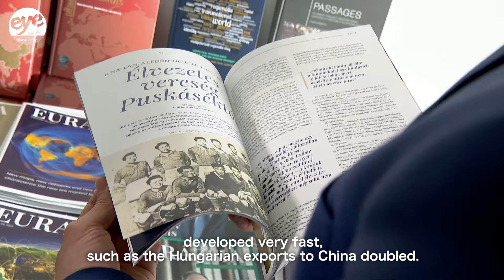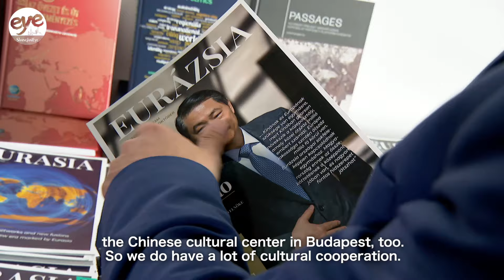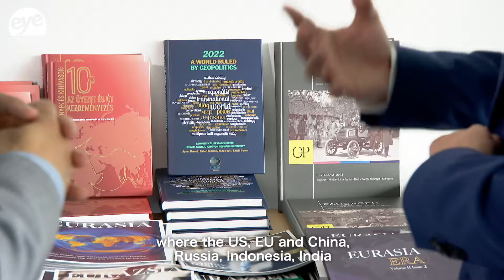VOICES: 'Connectivities' of China's BRI build new world order; EU demonizing yet seeks Sino co-ops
Hungary and China mark a significant milestone as they commemorate the 75th anniversary of their diplomatic relations.

Levente Horváth, the founding Director of the Eurasia Center at John von Neumann University in Hungary, provided valuable insights into the evolving dynamics of the China-Hungary relationship.

On the occasion, Horváth shared his perspectives on the historical journey of the two nations' diplomatic ties and offered valuable observations on the current state and future prospects of their bilateral cooperation.